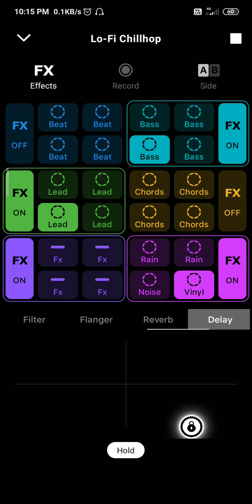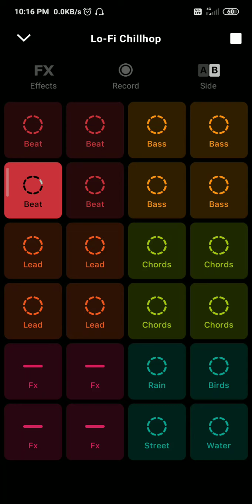lofi chillhop (1)